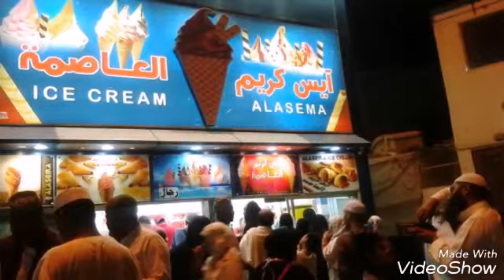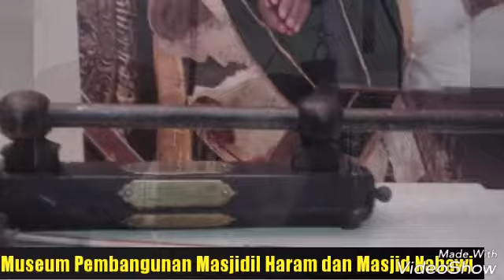RINDU MAKKAH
Setiap umat Islam yang sudah pernah berhaji atau umrah pasti rindu ingin kembali berziarah ke Baitullah. Rumus ini juga berlaku untuk seluruh umat Islam. Meski belum pernah menginjakkan kaki di tanah suci, hati mereka senantiasa dipenuhi kerinduan untuk menjadi tamu Allah.

Mengapa demikian? Rupanya keinginan itu tak lepas dari doa Nabi Ibrahim AS kepada Allah SWT yang pernah meminta agar Kakbah menjadi yang dirindukan oleh seluruh keturunannya, selain dari perintah Allah yang mawajibkan berhaji sebagai rukun Islam yang ke lima.